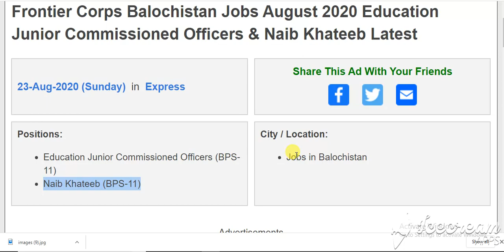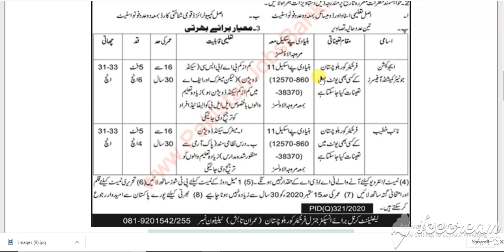Frontier Corps Balochistan Jobs August 2020 Education Junior Commissioned Officers & Naib Khateeb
Pakistan Jobs
Jobs in Pakistan
Government Jobs
More
Frontier Corps Balochistan Jobs August 2020 Education Junior Commissioned Officers & Naib Khateeb Latest
23-Aug-2020 (Sunday)  in  Express

Positions:
Education Junior Commissioned Officers (BPS-11)
Naib Khateeb (BPS-11)
City / Location:
Jobs in Balochistan
Advertisements

Advertisements

Junior Commissioned Officer Jobs in Frontier Corps Balochistan 2020 August
Test / Interview - Schedule / Date / Time / Venue / Location / Place / Address / When / Where
Maximum / Minimum - Age / Height / Chest / Weight - Limit / Criteria
Public Sector , Government of Pakistan
Frontier Corps (FC) Balochistan
Naib Khateeb Jobs in Frontier Corps (FC) Balochistan 2020 August Pakistan

More Locations...
More Provinces...
Jobs by Profession
Medical Jobs
Engineering Jobs
IT Jobs
Accounting Jobs
Marketing Jobs
Teaching Jobs
More Professions...
Jobs by Industry
Government Jobs
Embassy Jobs
NGO Jobs
Banking Jobs
Education Jobs
Medical Jobs
More Industries...
Jobs by Organization
Army Jobs
Police Jobs
PAEC Jobs
FPSC Jobs
PPSC Jobs
NTS Jobs
More Organizations...
More Newspapers...
Jobs by Type
Internships
Apprenticeships
Fellowships
Scholarships
Part Time Jobs
Female Jobs
More Types...